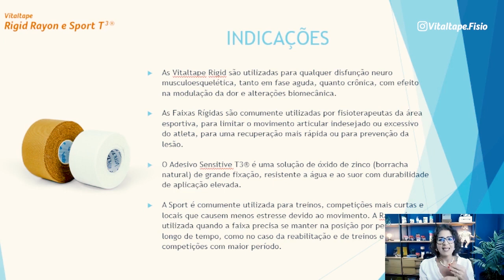Quando a VitalTape Rigid deve ser utilizada? - VITALTAPE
Ela tem uma resistência e aderência altas, sendo completamente sem elasticidade. O seu adesivo assegura aderência mesmo em áreas sob estresse, sendo muito indicada para a prática de exercícios físicos.

É muito utilizada no Futebol, Vôlei, Basquete e Tênis para proteger tornozelos, dedos punhos e muito mais!

Pode ser usada para realinhar, adaptar e reposicionar músculos e articulações, sendo que atua diminuindo a sobrecarga sobre os tecidos moles para alívio da dor.

Conhece alguém que precisa conhecer essa técnica? Marque essa pessoa aqui nos comentários.